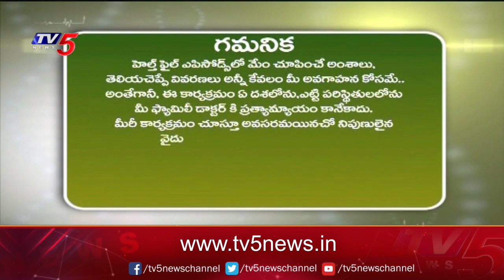పురుషులలో సంతానలేమి సమస్యలకు కారణాలేమిటి ? | Dr. Chekuri Suvarchala Vardhan | Ziva Fertility Center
పురుషులలో సంతానలేమి సమస్యలకు కారణాలేమిటి ? | Dr. Chekuri Suvarchala Vardhan | Ziva Fertility Center | Health File |TV5 News